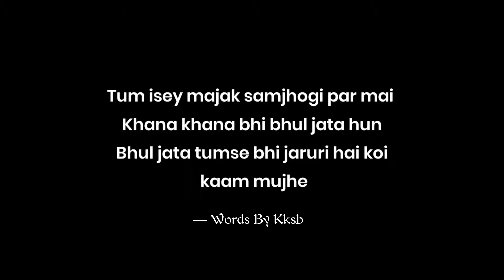Crush Poetry - Funny And Cute 😂❤️ | Crush Shayari | KKSB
Aakash Desai
Topics -
1.  Crush poetry
2. Love Poetry
3. Romantic shayari status
4. Love shayari
5. Love poems in hindi
6. Best Romantic poetry